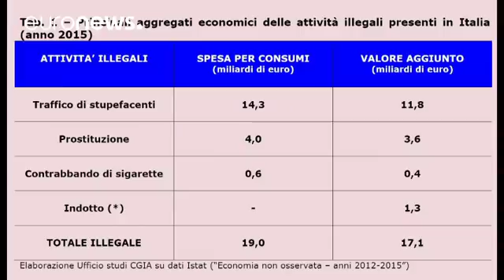Gli italiani spendono 4 miliardi all'anno per la prostituzione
Il belpaese sembra amare il proibito secondo una ricerca di un centro studi a Mestre…